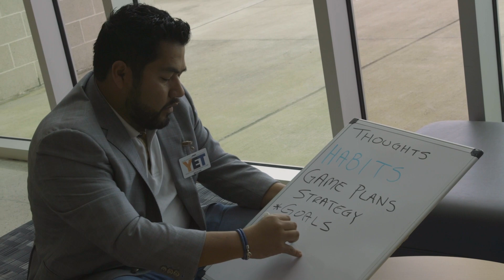YET is looking for MENtors (Extended Version)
YET is a school-based mentoring program where dedicated parents and individuals from the community, businesses and local organizations invest their time to empower Alvin ISD students to pursue the school and life goals they've not achieved yet.